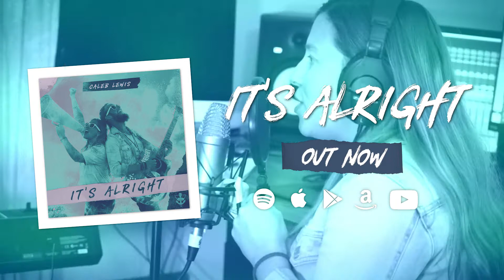Caleb Lewis - It's Alright [Promo Clip]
It's Alright available now. Check it out